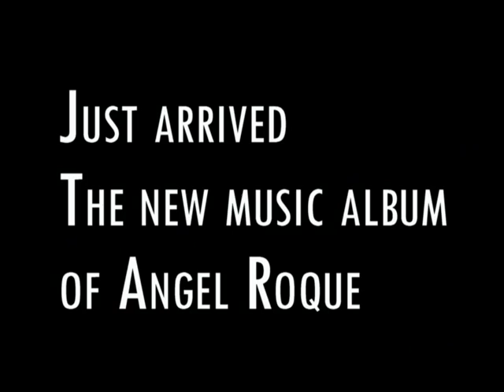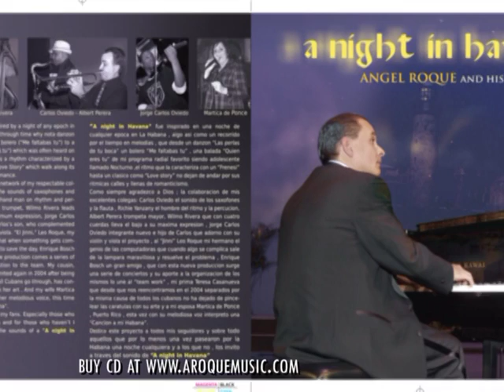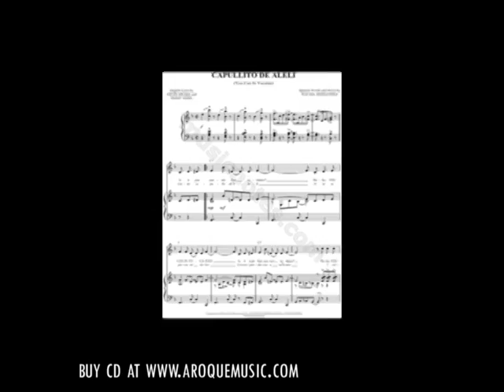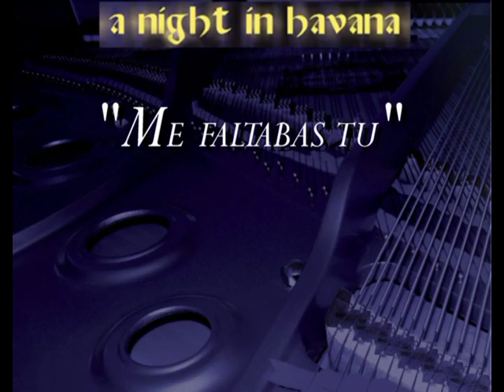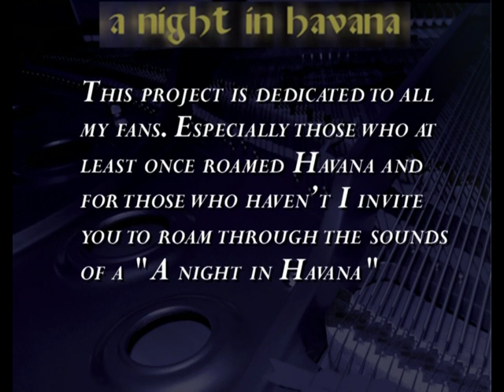Angel Roque" A night in Havana"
The new CD music promo of Angel Roque